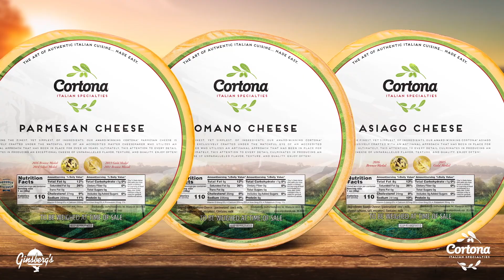Cortona® | The Art of Authentic Italian Cuisine, Made Easy 🍝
As a food service operator, you approach each plate as a canvas, imbuing your meals with the same passion an artist brings to a portrait or a sculptor to a statue. With Cortona - Italian Specialties, you're equipped with all the essential ingredients to craft culinary masterpieces.

Every product in the Cortona brand seamlessly integrates into virtually any food service application, elevating your menu to a realm of artistic excellence. Whether you're preparing traditional Italian dishes or exploring more intricate creations, Cortona offers an array of options, from classic and artisanal kinds of pasta to an assortment of cheeses and pepperoni. Rest assured, our unwavering commitment to stringent quality assurance standards guarantees that every order delivers the finest and freshest ingredients to fuel your culinary inspiration.

Cortona products are available exclusively from your Ginsberg's Foods Sales Rep.